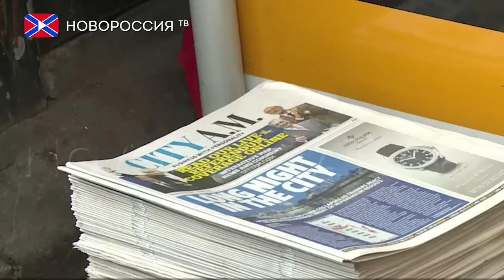Великобритания выходит из ЕС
Сегодня в Великобритании закончился подсчёт голосов граждан на референдуме о выходе страны из состава Евросоюза. Большинство британцев поддержали эту идею: 51,9% граждан решили, что дороги Лондона и Брюсселя должны разойтись, сторонников сохранения единства с Евросоюзом оказалось лишь 48,1%. Распределение голосов на референдуме о выходе Великобритании из ЕС очень отличалось в разных частях страны. Если жители Англии, кроме Лондона, и Уэльса в большинстве своём выступили за выход из состава союза, то Шотландия и Северная Ирландия предпочли бы остаться.
После объявления окончательных итогов референдума премьер-министр Великобритании объявил о намерении покинуть свой пост. По его словам, новый глава правительства будет назначен до начала октября этого года.
В свою очередь, президент Российской Федерации Владимир Путин заявил, что решение Великобритании выйти из состава ЕС будет иметь последствия, как для России, так и для Европы. Кроме того, российский лидер отметил, что слова британского премьера Дэвида Кэмерона о заинтересованности Москвы в выходе Великобритании из ЕС не имели под собой никого основания и были попыткой повлиять на граждан Соединённого Королевства.
Также после объявления итогов референдума было обнародовано совместное заявление главы Евросовета Дональда Туска, главы Еврокомиссии Жан-Клода Юнкера и действующего председателя Совета ЕС, премьер-министра Нидерландов Марка Рютте. В нём говорится, что Евросоюз ожидает от Великобритании предложений по тесному партнерству после выхода страны из ЕС, а также отмечается, что любое соглашение, которое будет заключено с Великобританией как с третьей страной, должно будет отражать интересы обеих сторон.